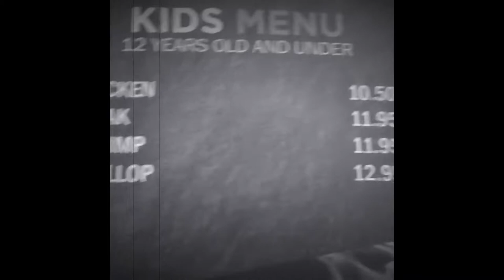20th birthday Vlogs and Yes I did get copyrighted